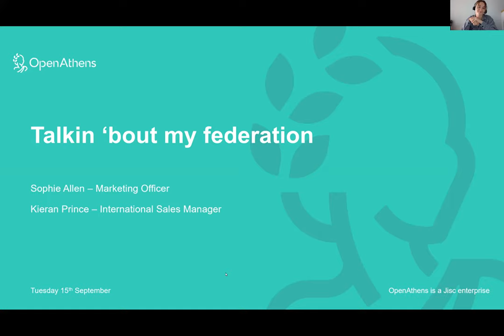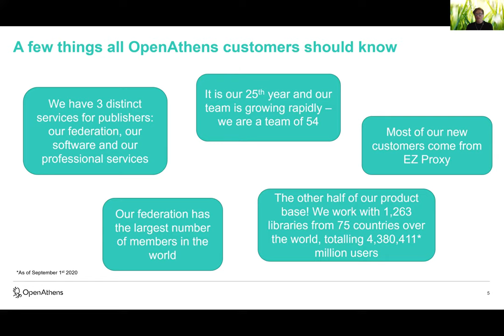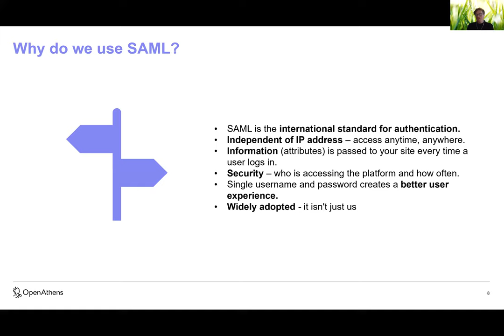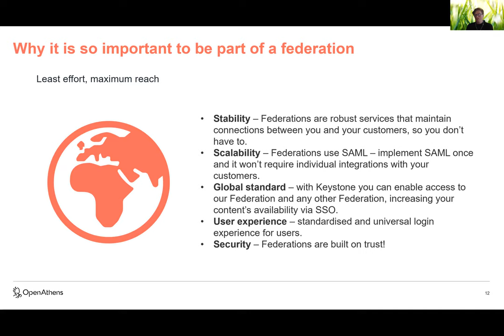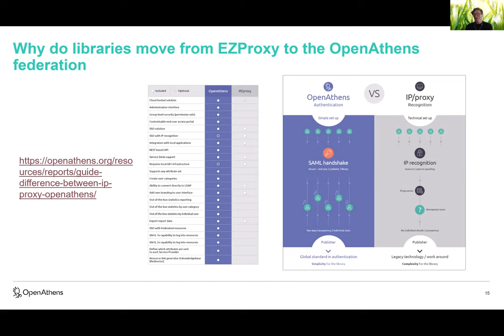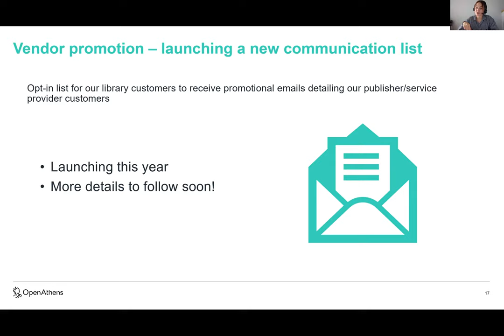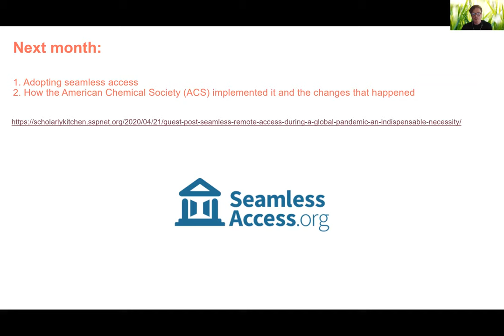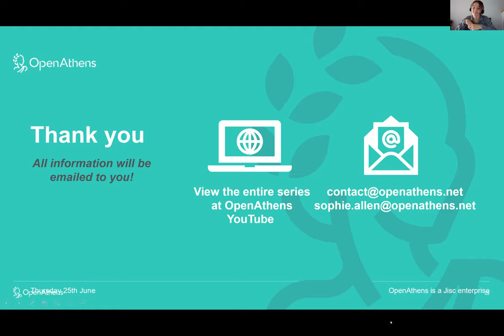Talkin 'bout my federation 001 - federations!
This is our first webinar in our new monthly series for publisher and service provider members of the OpenAthens Federation.

Our goal is to remove some of the mystery around authentication, provide useful industry insights and ultimately, ensure you’re getting the most out of our products and services. We’re starting the series off with the one of the most important – but widely misunderstood topics – federations. We explore this topic in detail with you and leave plenty of time for questions.

Hosted and presented by Kieran, international sales manager, and Sophie, marketing officer, from the OpenAthens team.

Would you like to join our identity federation? Our federation allows participation from any country or sector. Join our 2,600 strong members and expand access to 5 million users worldwide in the academic, government, healthcare, pharmaceutical and corporate markets.